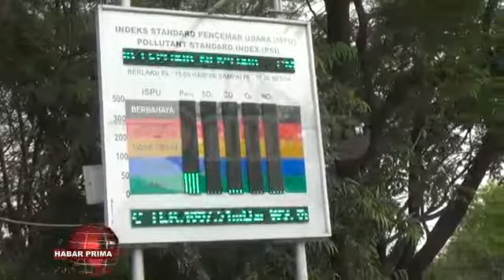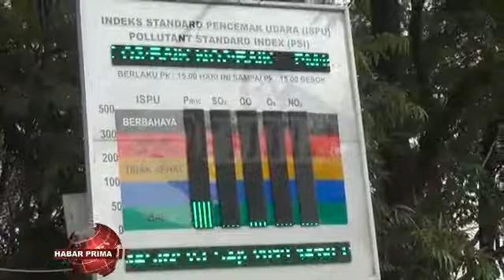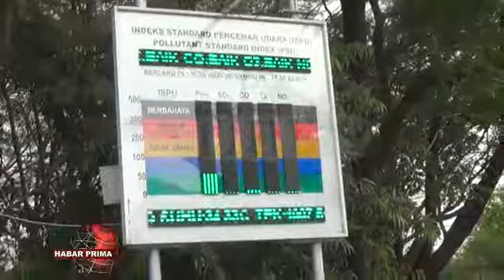KUALITAS UDARA DIBANJARMASIN DIKATEGORIKAN AMAN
Kabut asap nang meliputi Banjarmasin wan sekitarnya dalam beberapa hari/ kada sampai mengganggu aktivitas sehari-sehari warga//  Bahkan kabut asap akibat kebakaran hutan wan lahan ini/ kada sampai mengganggu pandangan wan kada menghambat lalu lintas kendaraan//  Kepala Dinas Kesehatan Banjarmasin - Machli Riyadi wayah ditakuni prima tv/ baisukan Selasa 17 Seftember 2019 menyatakan/ berdasarkan pantauan Indeks Standar Pencemaran Udara nang diterima dinasnya/ masih dalam batas ambang wajar wan normal/ jua kada membahayakan//